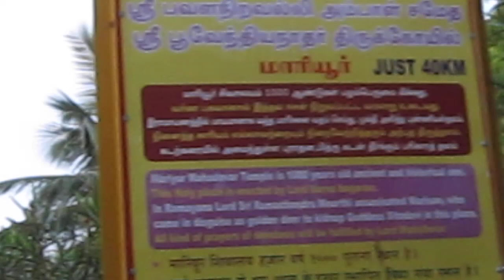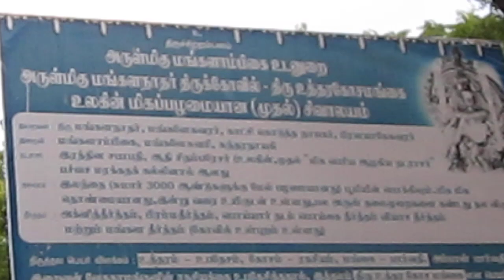uthirakosai mangai temple